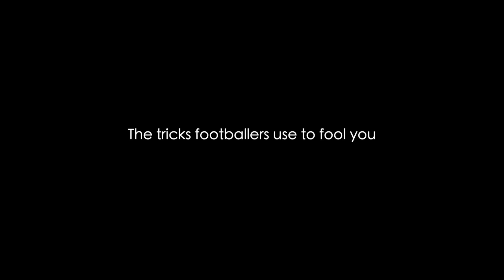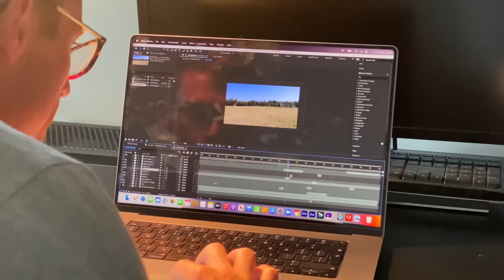The Tricks Footballers Use To Fool You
How these things are really done...

Recreating messi, ronaldo, ronaldinho football / soccer trick shots and skills.

About Kieran Brown:

Welcome to the official Kieran Brown YouTube channel! On this channel you will find a variety of content like Freestyle football tips, tricks and skills, experiments, collaborations with YouTubers / pro’s alike and more!